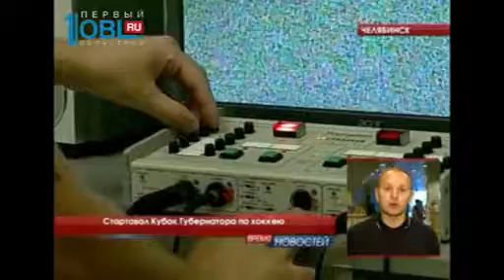Стартовал Кубок Губернатора по хоккею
Хоккейный сезон открыт. В Челябинске стартовал Пятый юбилейный Кубок Губернатора по хоккею. Бороться за главный приз будут 4 клуба. Первый матч уже прошел. Магнитогорский "Металлург" обыграл "Югру" со счетом 4:3. А в 19 часов на льду встретятся "Трактор" и "Автомобилист". Как арену подготовили к турниру, расскажет Александр Захаров.